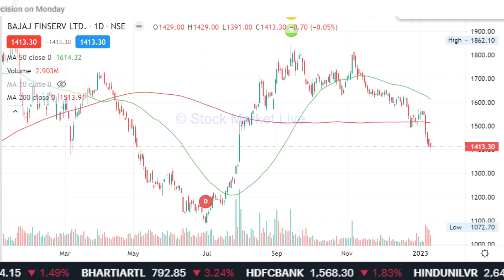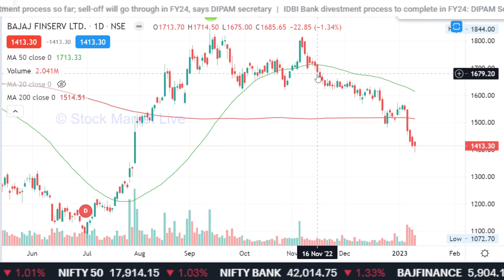BAJAJ FINSERV share latest news,bajaj finserv share target,bajaj finserv share analysis,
1. आप भी बने इंटेलिजेंट इन्वेस्टर
2. राकेश झुनझुनवाला book
3.  Stock Market Mein Safal Hone ke 41 Tips (hindi)
4. शेयर बाजार में कैसे धनवान बने
5.  Stock Market Guide (Hindi)
6.  Beginner's Guide to the Stock Market
7. The Intelligent Investor (English)